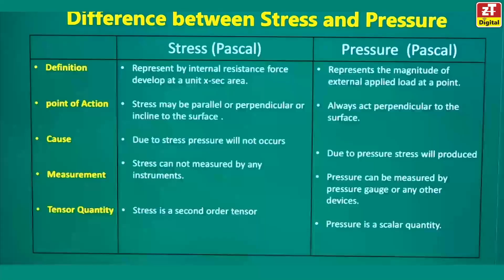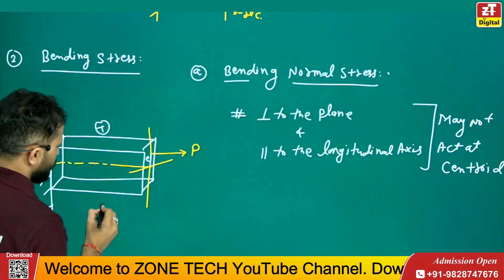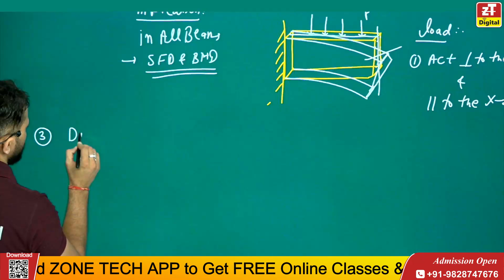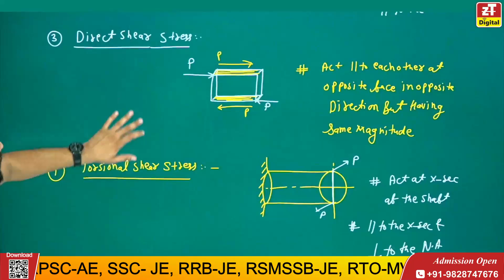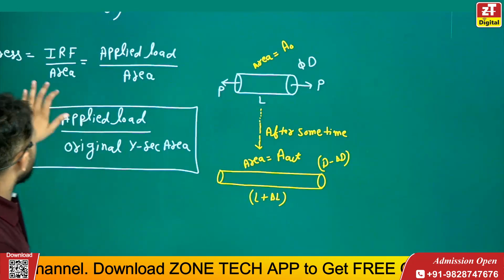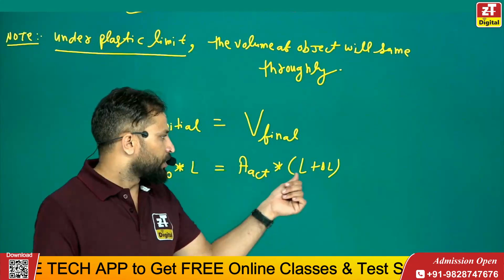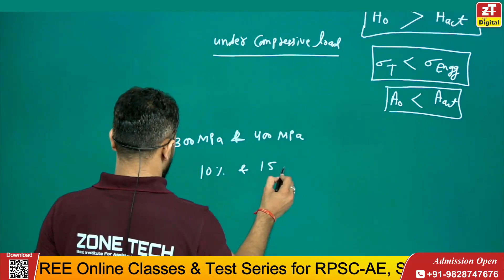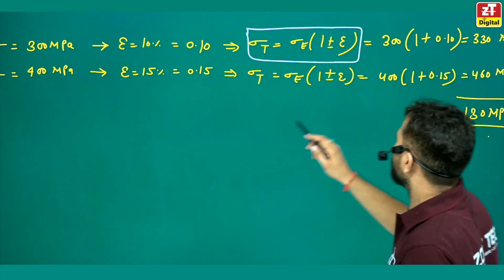L4: Strength Of Material SOM - Type of Stresses | RPSC-AE, SSC-JE, RSSB-JE, RRB-JE, DDA-JE | Ram Sir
Strength Of Material SOM - Type of Stresses | RPSC-AE, SSC-JE, RSSB-JE, RRB-JE, DDA-JE | Ram Sir.
Welcome to zone tech YouTube channel on Strength of Material (SOM) - Exploring Different Types of Stress! This video is specifically curated to help you excel in prestigious engineering exams such as RPSC-AE, SSC-JE, RSSB-JE, RRB-JE, DDA-JE, and All India Assistant & Junior Engineer exams.

In the field of Strength of Material, several types of stress can occur in solid materials under different loading conditions. Here are some of the key types of stress:

Tensile Stress: Tensile stress occurs when a material is subjected to pulling or stretching forces that tend to elongate it.
Compressive Stress: Compressive stress is the opposite of tensile stress.
Shear Stress: Shear stress occurs when forces act parallel to the surface of a material, causing different layers of the material to slide past one another.
Bending Stress: Bending stress arises when a material is subjected to bending moments or forces that cause it to bend or deform.
Combined Stress: In real-world scenarios, materials often experience a combination of different stresses simultaneously.

Join us as we delve into the fascinating world of Strength of Material, guided by the expertise of India's best teacher, Ram Sir, from the renowned MNIT Jaipur. Ram Sir will take you on an insightful journey, unraveling the various types of stress and their significance in engineering applications.

In this tutorial, you will gain a comprehensive understanding of the different types of stress that occur in solid materials. Ram Sir will explain key concepts such as tensile stress, compressive stress, shear stress, and bending stress. Through practical examples and real-world scenarios, you will witness how each type of stress affects different materials and structures, enabling you to analyze and design with precision.

Whether you are a beginner seeking to grasp the basics or an aspiring engineer aiming to strengthen your knowledge of SOM concepts, this video is a valuable resource. Ram Sir's exceptional teaching style, coupled with his vast experience, ensures an engaging and enriching learning experience.

Don't miss this incredible opportunity to enhance your understanding of Strength of Material and boost your chances of success in engineering exams. Let's embark on this transformative learning journey together under the guidance of Ram Sir, India's best teacher from MNIT Jaipur!